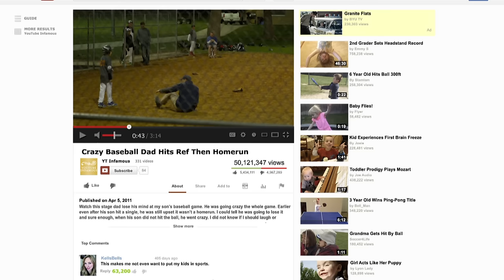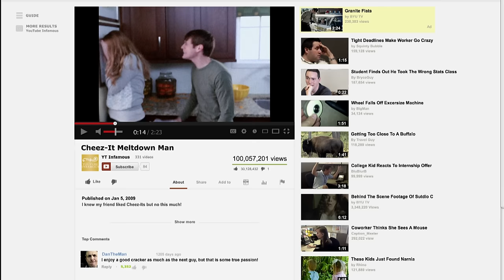The Center for People That YouTube Made Infamous - Studio C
What happens to people from embarrassing viral videos? Watch to see how you too can recover from a YouTube nightmare.